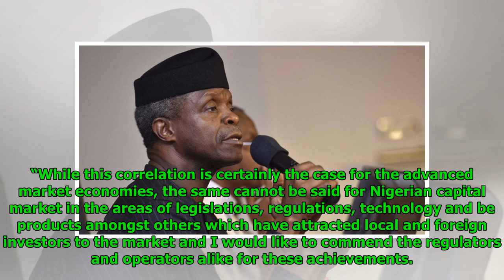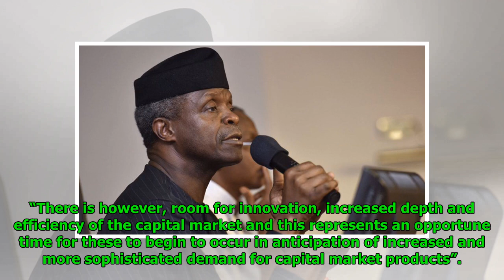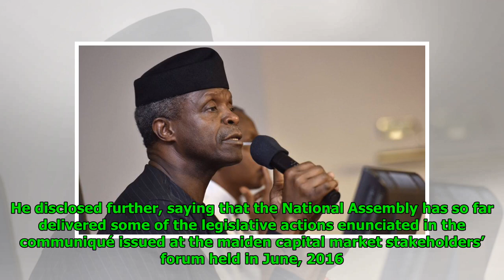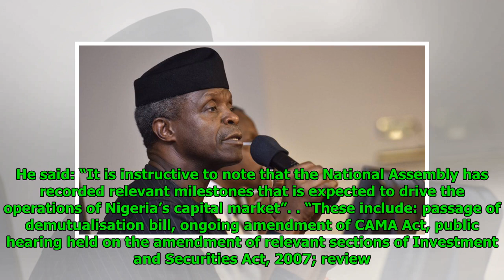Osinbajo speaks on FG’s commitment to economic development of Nigeria